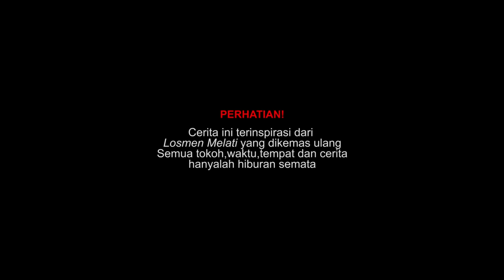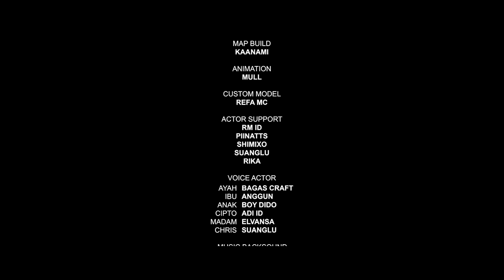Last Day : Penginapan Terkutuk - The Movie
Sinopsis :
Di ceritakan Yoga yang sedang menginap di Sebuah Penginapan yang berada di tengah hutan. Tapi tanpa ia ketahui ternyata Penginapan itu mempunyai cerita menyeramkan dibaliknya, Apakah Yoga bisa keluar dari Penginapan Terkutuk itu? Tonton dan ikuti keseruannya!
Thanks for my friend ✨
So Kalo kalian suka bisa di Like dan Subscribee,
Thank u